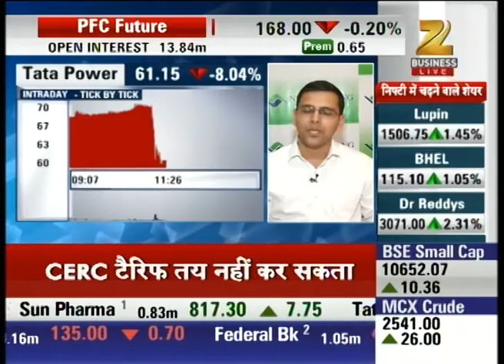Outlook on RIIL Shares : Aap ka Bazar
RIIL shares trading at good returns is advised for holding. Watch Aap Ka Bazaar and stay updated with the latest news and updates of share market and stock exchange.